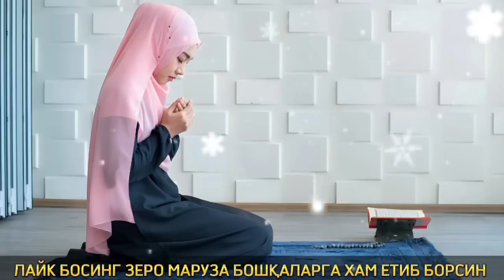ХИЖОБ УРАБ ЮРГАН УҒИЛ БОЛА ҚУЛГА ТУШДИ ||• ШУКУРУЛЛО ДОМЛА МАЪРУЗАСИ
🌹АССАЛОМУ АЛАЙКУМ!🌹

💐• Каъба Зиёрати,
💐• Қуръон Тиловати,
💐• Дуо Ижобати,
💐• Иймон Ҳаловати,
💐• Тил Саловати,
💐• Ақл шижоати,
💐• Охират Фароғати,
💐• Сабр Қаноати,
💐• Бахт Саодати,
💐• Тан Саломатлиги -

🌹💐🌞XАЙРЛИ КУН!😊💐🌹

Umidvaqurquv#Qabrazobi#Qabrhaoti Jannatdagihurlar#odamyaralishi#Odamal#yxisalom#Homiladorayollar#sevgihaqida#Sevgihaqida Savoljavop Islomsavoljavop Nuriddinhoji Solihon Domla Shukurullo Domla Azizxonqori qigiziston Tojikiston Uzbekiston Turkmaniston Qozoqiston Musilmonlari uzbimomlari Nuriddindomla Chubakaaji Нуриддинхожи Солихон Солиходомла Жаннатхакида Дуза#Шукуруллодомла Солихон Домла Онахакида#Отахакида#Она#Хакида#Ота#Хакида#Шукурулло#Домла#марузала#Дузаххакида#Дажолхакида#Дажолни#Нухсонлари Севгихакида Севгиборми Нуриҳлддинхожи Солихондомла Шукуру Домла Марузаси Хомиладораёллар#Хайрулло Хамидов Марузалартуплам Мусли Jannat.Seyrat.Jannatguli Yajujmajujhaqida Taloq Ummat Maschid Muslim Taloqhaqida Taloq Russiya Ozodlik Turfaolam#Turfatabiyat Salomtarix Maruzalar duzax Hayrullohamidov Sportolami Sportdunyosi Sportolami Sporthaqida ugrilikjazosi Usmonilardavri Oxirizamon Paygambari#Paygambarimiz M.S.A.